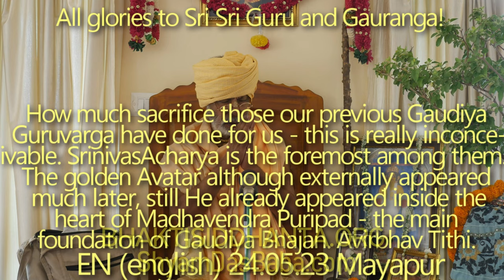SBru240523 Сколько самоотдачи у нашей Гаудия Гуруварги - это просто немыслимо. Шринивас Ачарья